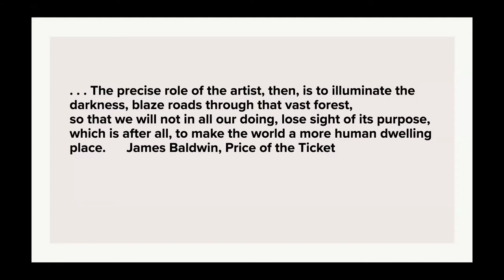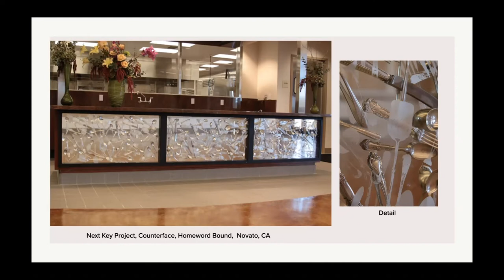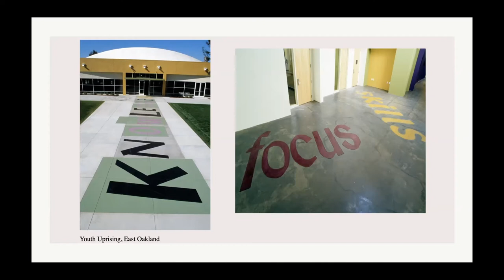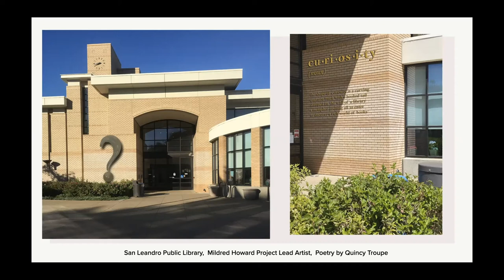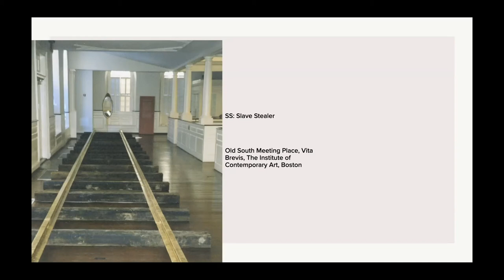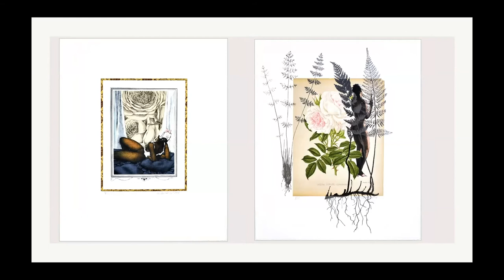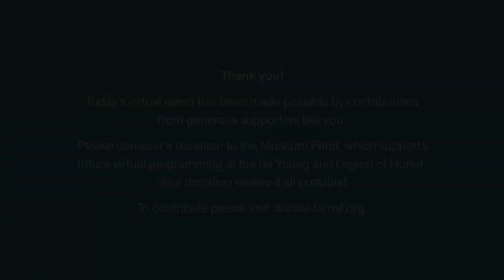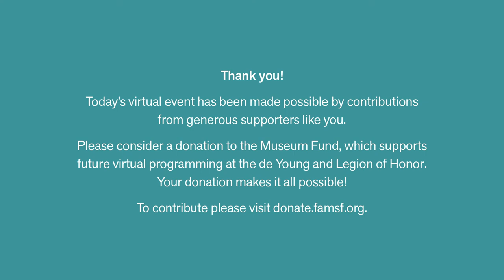Artist Talk: Mildred Howard with Claudia Schmuckli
In the final installment of our three-part virtual event series, go behind-the-scenes of The de Young Open with Mildred Howard, one of the renowned artists who served as jurors for our upcoming invitational exhibition for Bay Area artists. Howard will be in discussion with Claudia Schmuckli, curator in charge of contemporary art and programming, to discuss the ways in which community is at the heart of Howard's work through her extensive and highly decorated public art career and in her production of sculpture, assemblage, and works on paper.